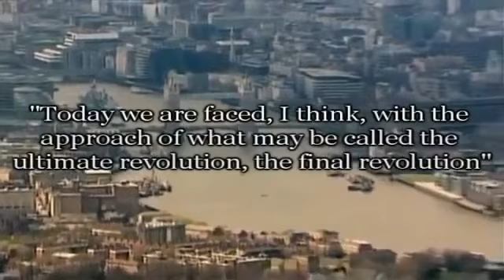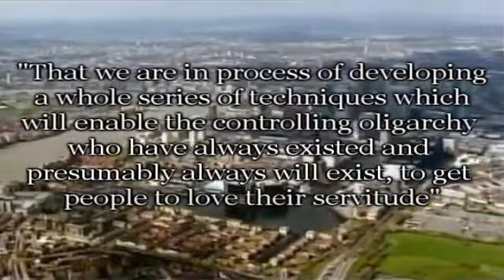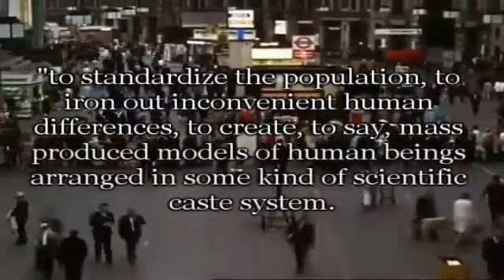Aldous Huxley : The Ultimate Revolution | The Final Revolution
Short clip from an interview with Huxley.